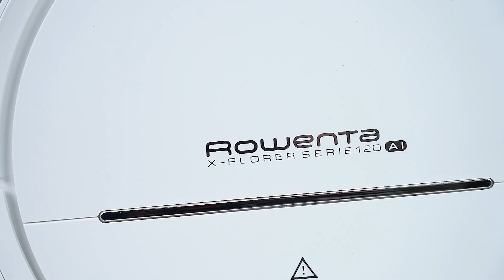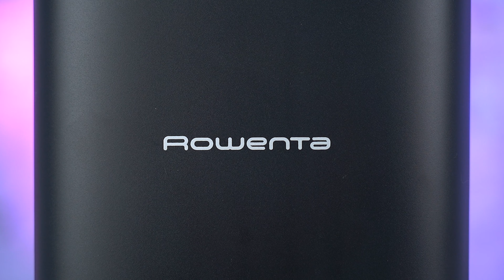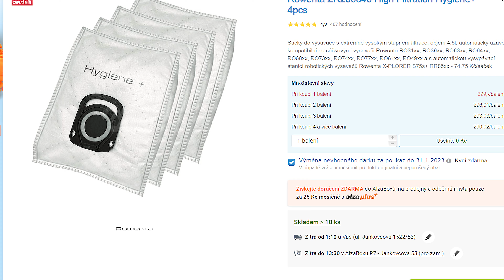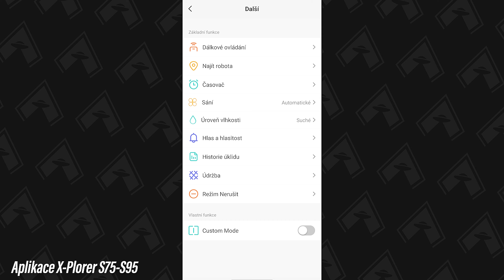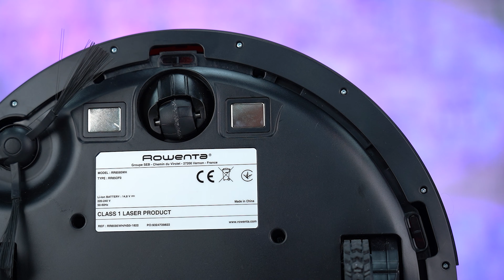Rowenta X-PLORER S75s+: Nejlepší poměr cena a výkon? (RECENZE # 1672)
Vše, co jsme u robotických vysavačů potřebovali, bylo to, aby se samy vysypaly. Rowenta X-PLORER S75s+ to dokáže díky dokovací stanici, která obsahuje HEPA sáček o kapacitě 4 litry - a to vám stačí na dobré tři měsíce, kdy na vysavač nebudete muset ani sáhnout!

Na Slovensku není produkt momentálně dostupný.

📌 Obsah:
0:00 - Rowenta X-Plorer S75+
2:00 - Automatická vyprazdňovací stanice
3:44 - Dokovací prostor
4:40 - Parametry a výkony
5:39 - Senzory, navigace, aplikace
6:21 - Mopování, vysávání
7:05 - Vlastní zkušenosti
8:25 - Shrnutí
8:54 - Závěr